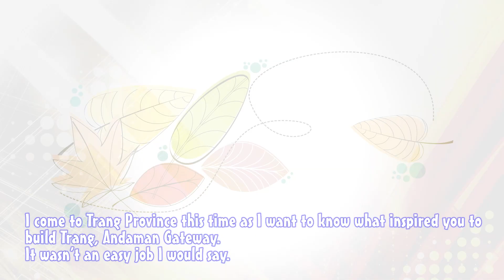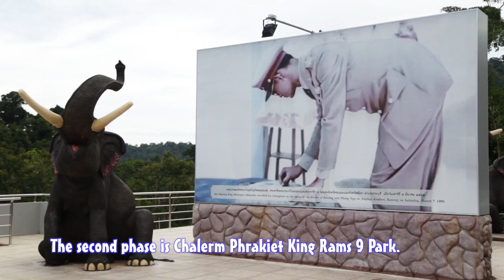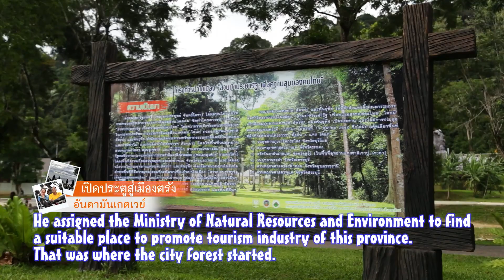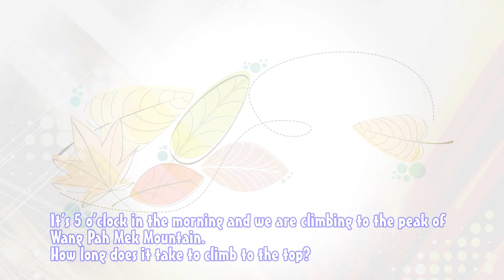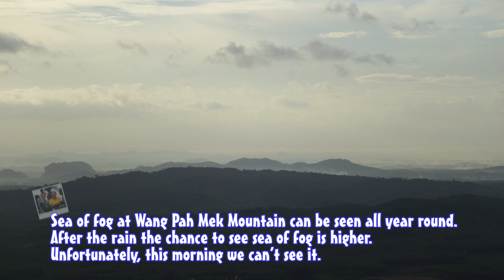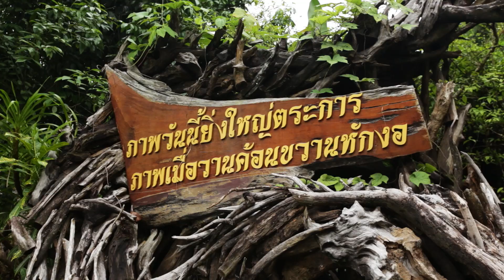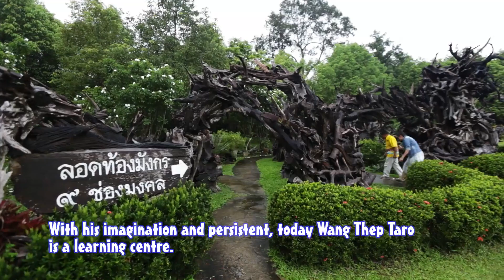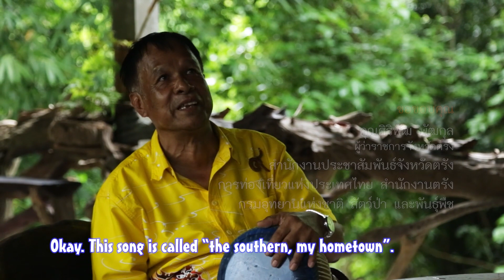เที่ยวละไม ไทยแลนด์เวิลด์.. CH.3 ( 5 ส.ค.2561 )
ตอน :: เปิดประตูสู่เมืองตรัง อันดามันเกตเวย์
ออกอากาศ :: วันอาทิตย์ที่ 5 สิงหาคม 2561